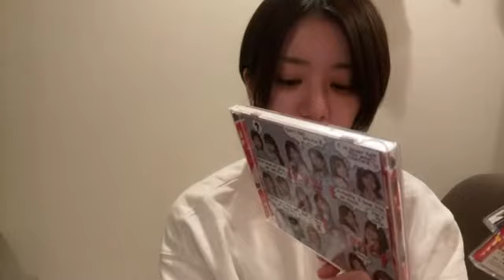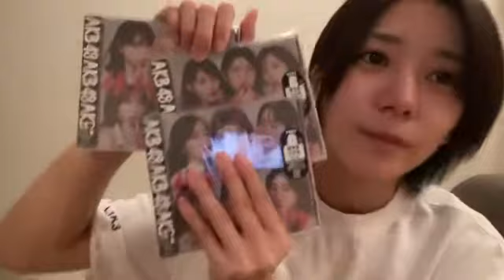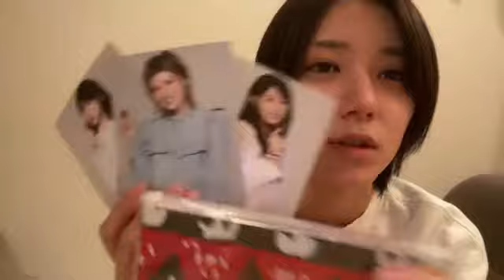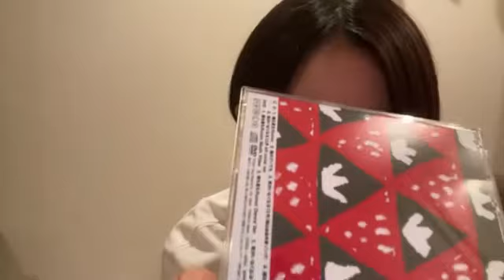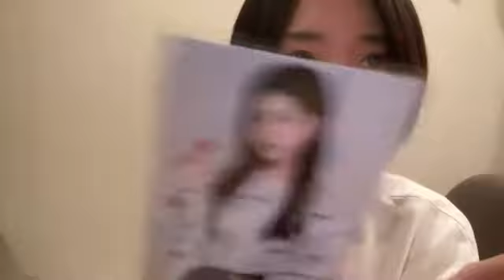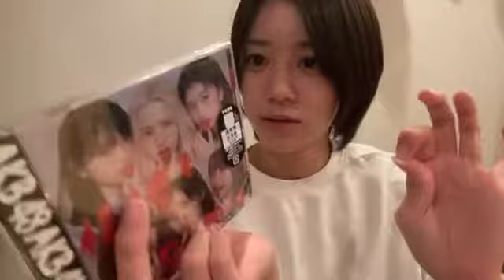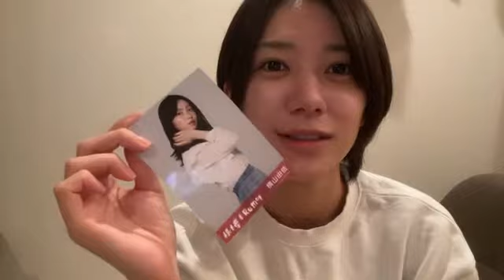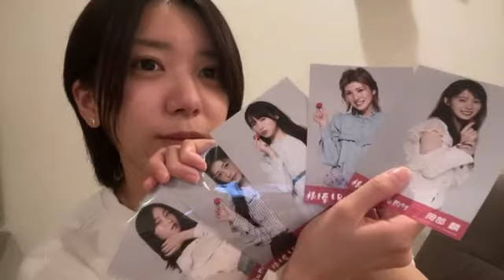2021年09月30日 22時58分16秒 大西 桃香（AKB48 チーム８）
根も葉もrumor 開封